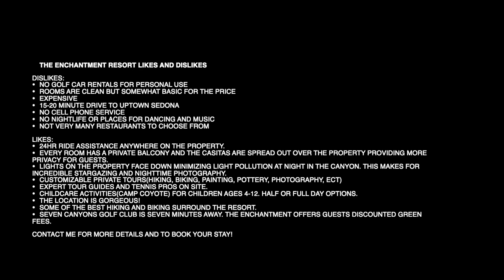Touring The Enchantment Resort in Sedona,Az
In this video I take a tour of the property and a couple of rooms at The Enchantment Resort and Spa in Sedona, AZ. At the end of the video I list some of the pros and cons of the resort.